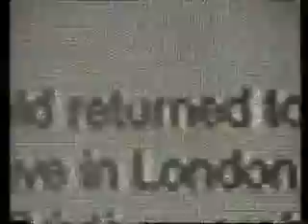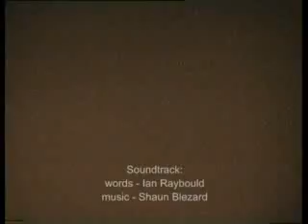men of steel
Men Of Steel was a multimedia exhibition by artist Ian Raybould on show at artgene, Barrow-in-Furness, 21st - 28th October 2002. Shaun Blezard supplied the soundtrack and edited this document of the exhinition.

Men of Steel was inspired by Barrow's Wireworks, where Ian worked in the 1970's. The music is a 15 minute piece using rhythmic metallic clangs and recorded interviews with ex-wire workers to create an atmosphere reminiscent of working in the Wireworks.

Some highlights from the comments book at artgene:

'the music was really powerful'

'great match of image and sound'

'the soundtrack is superb'

'the sound gave a good atmosphere and made the effect even better. Well Done.'

'Riveting! The sound and images are very poignant and evocative'